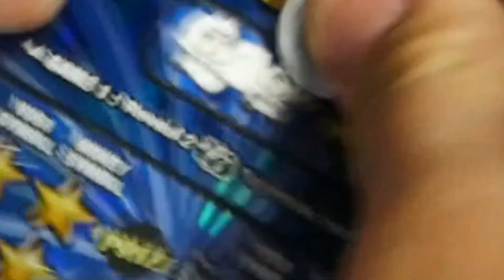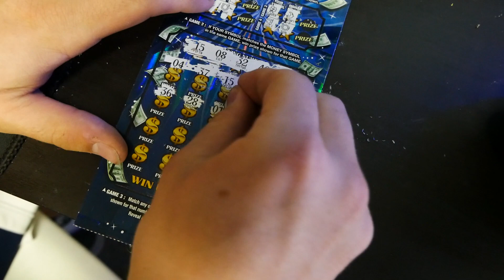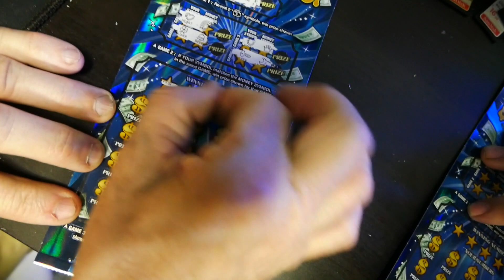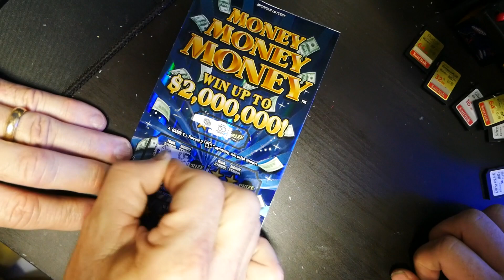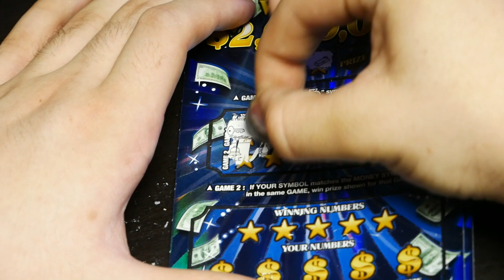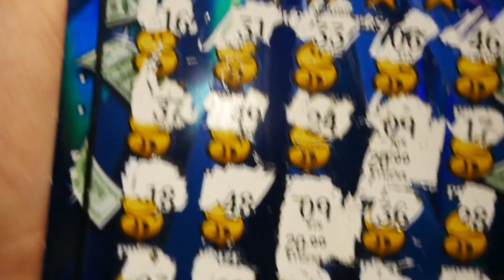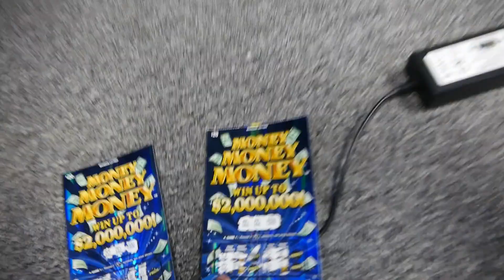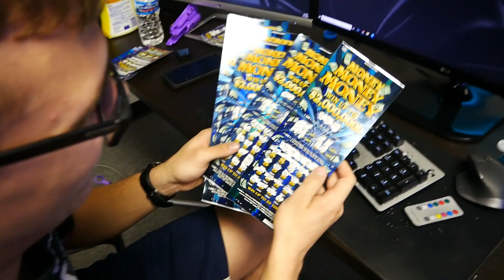MORE BIG ZEROS!!! TWO MATCHES || Money Money Money $2MILL Top Prize Michigan Lottery